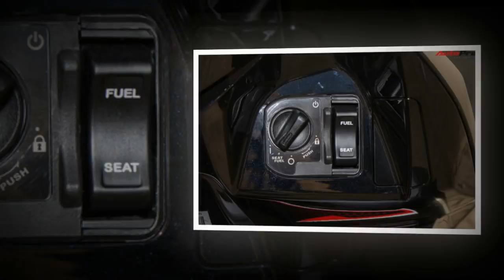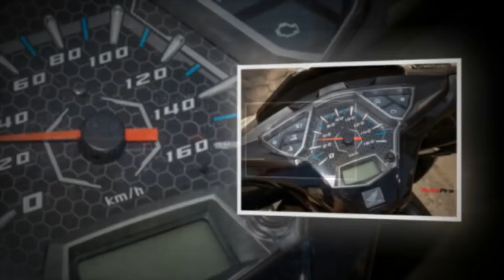Tin nhanh 24/7 - Cận cảnh Honda Air Blade 125 phiên bản kỉ niệm 10 năm giá 41,6 triệu đồng.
Thời điểm hiện tại, Honda Air Blade phiên bản mới kỉ niệm 10 năm đã có mặt tại một số đại lý ủy quyền của Honda. Tuy nhiên, theo thông báo trước đó, từ ngày 26/12 xe mới chính thức được bán ra.